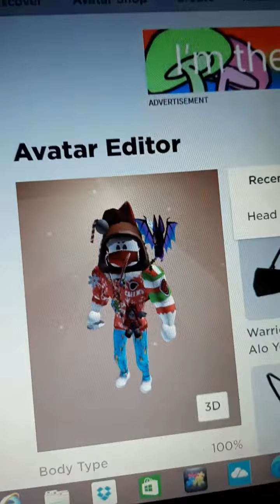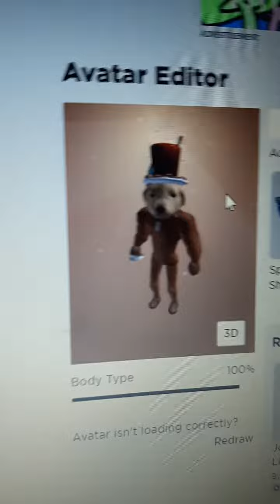My skins over the years